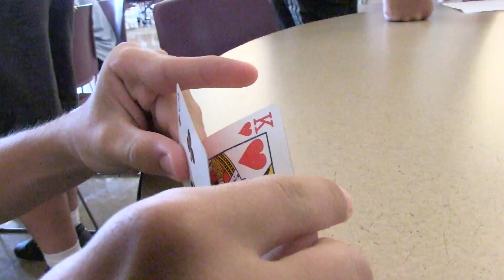FINAL MASTER 2023 FRESHMAN ORIENTATION VIDEO